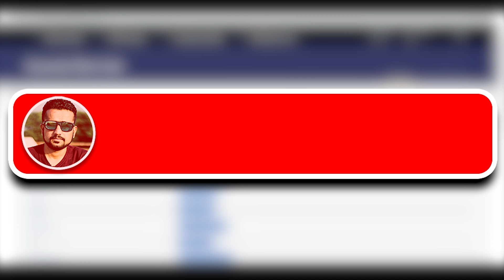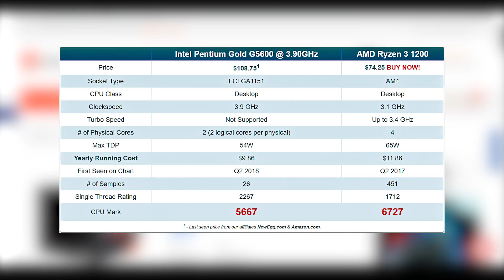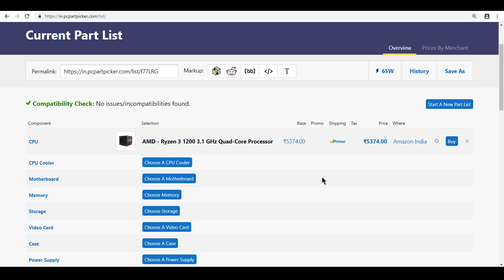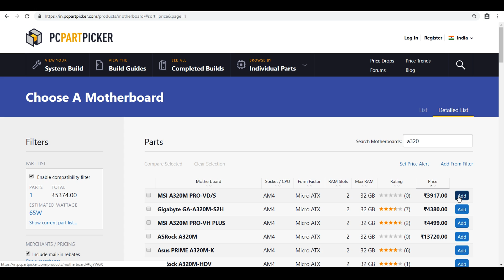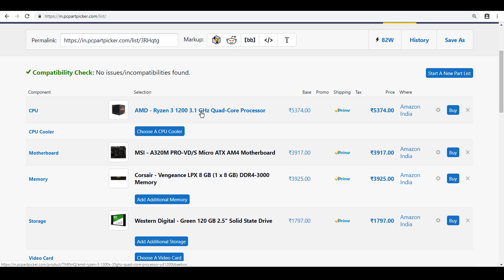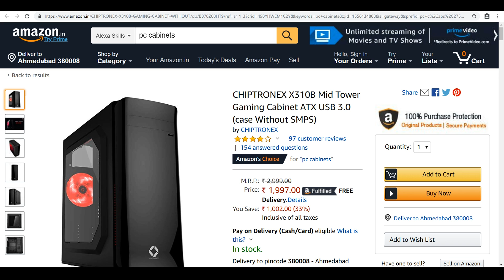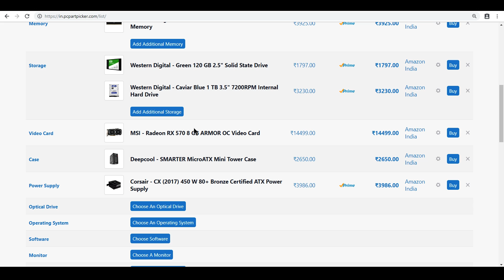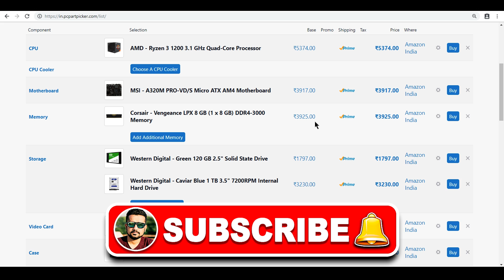35000 Rs. Best AMD Ryzen Gaming & Video Editing PC Build India Hindi 2019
[35000 INR] AMD's Best Budget Ryzen Gaming & Video Editing PC Build Ft AMD Ryzen 3 1200 or Ryzen 3 1300X With AMd RX 570 4GB or Nvidia GTX 1060 3GB

🔥 Parts List 🔥
Ryzen 1200
Ryzen 1300x
Motherboards
RX 570 4GB
RX 570 8GB